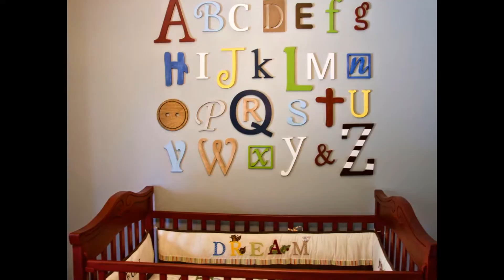Lovely Decoration for Baby Room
"home decor interior design"
"model home interior design"